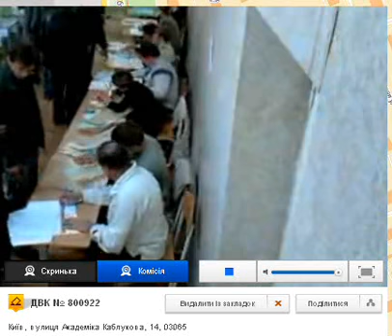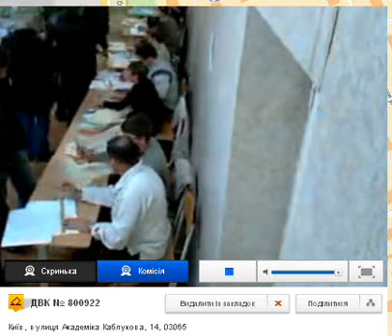проблемна 800922, 15,38